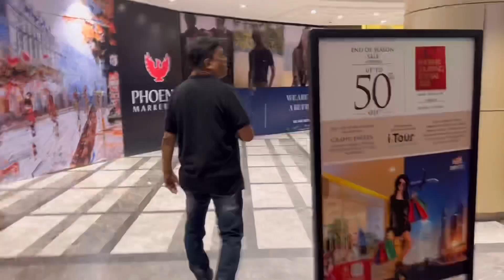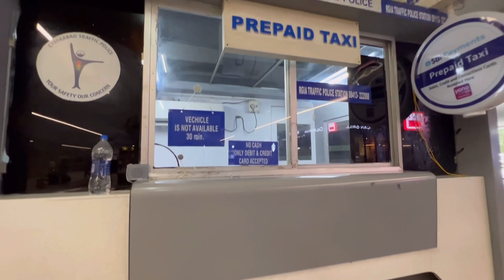Dinner at Khandani Rajdhani || Papa bane ghajani 🙃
Visit to Chennai’s Pheonix mall
Dinner at Khandani Rajdhani